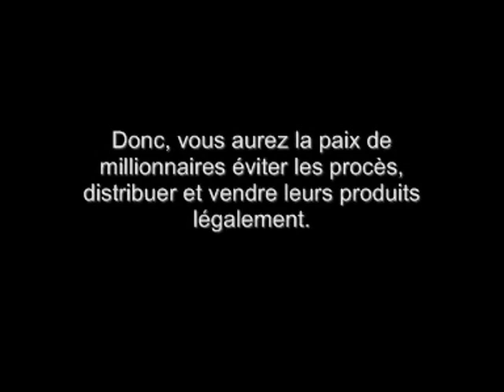Piste de Musique TANGO - Tango Karaoke - CHORRA - Roberto Rial Producciones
Tango Karaoke Songs In toutes les touches avec de vrais instruments.
Nous adressons des licences pour graver CD, DVD et télécharger des vidéos sur Internet.

Professional Songs Tango Karaoke
Roberto Rial Producciones - Buenos Aires - Argentina